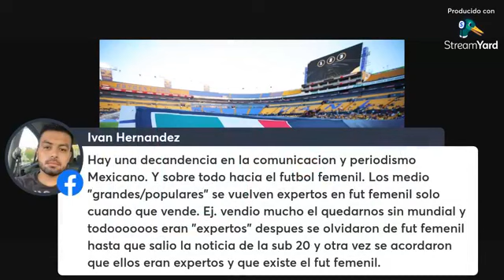Programa especial: acoso en la Selección Mexicana Sub-20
¿El actuar de la Federación Mexicana de Futbol y de los medios ante el caso de violencia de género en la Selección Mexicana Sub-20 fue el adecuado?
Claudia Pedraza, experta en comunicación, deporte y género nos lo explica.